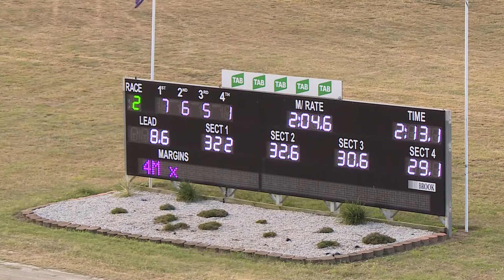PENRITH - 13/02/2019 - Race 2 - TWO YEAR OLD PACE [Trial]